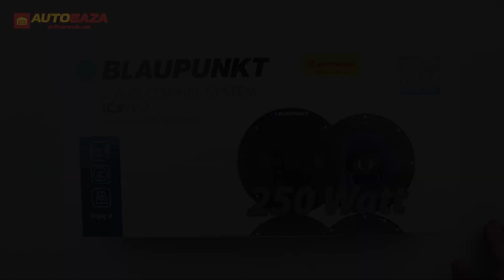Коаксиальная акустическая система Blaupunkt ICx 662